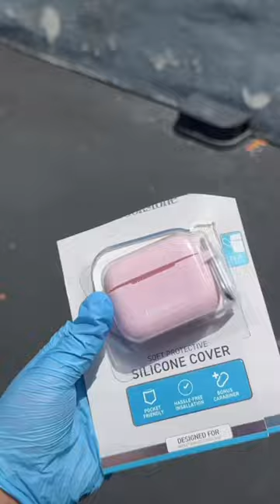DUMPSTER DIVING AT BURLINGTON PT 2🥳‼️